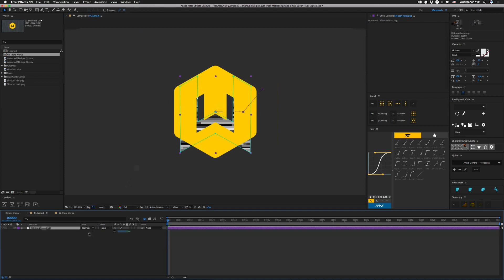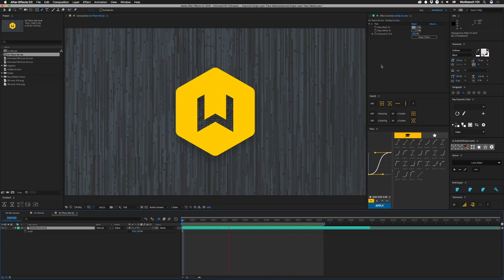Tutorial 97: Improved Single Layer Track Mattes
How to lock a mask on a layer so you can use it like a track matte

I received a comment on an old tutorial and realized there is a way to improve upon it now that we have access to mask path points in expressions. The expression (link above) looks at our first position key and uses that to calculate an offset so that the mask that we apply this to stays put. Take note, if you need to tie it to a different key or a differently named mask, you'll need to modify the expression.

If you're a patron with access to my Quiver expressions, it should already be saved in there for you if you want to download a txt file to use with Quiver.